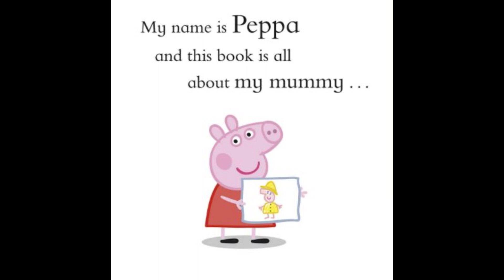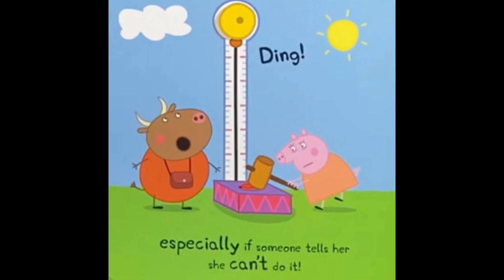🐷PEPPA MY MUMMY (books read aloud)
Peppa pig My Mummy. Books read aloud. Books read aloud for children Children's books. Peppa pig. Peppa pig books. Peppa pig read aloud books. Peppa book. Peppa pig book read aloud.

This delightful story shows the many reasons why Peppa and George love their mummy, from her comforting cuddles to her fierce fire fighting.

Show your mummy just how special she is with the perfect present for Mummy Pigs and little readers everywhere!.

Peppa pig princess peppa. Books read aloud. Books read aloud for children Children's books. Peppa pig. Peppa pig books. Peppa pig read aloud books. Peppa book. Peppa pig book read aloud.